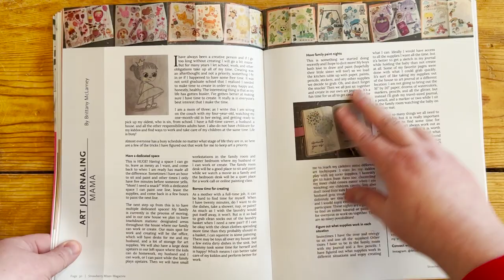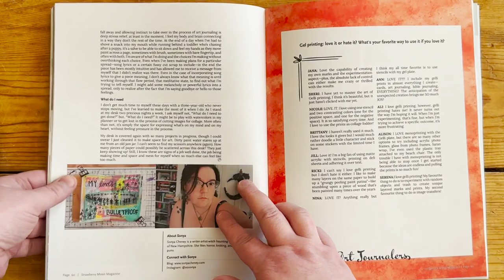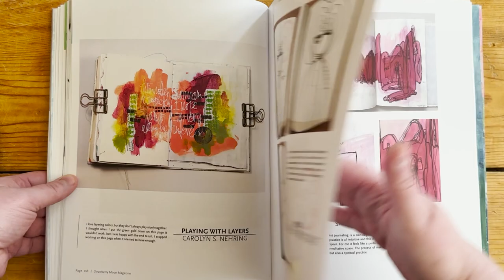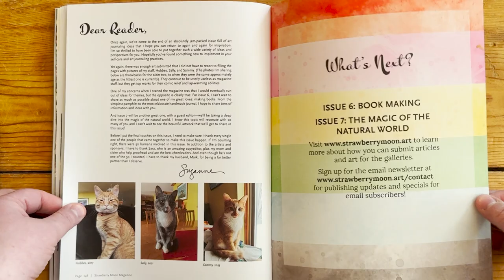Strawberry Moon Magazine Issue 5 Flip through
Watch as I flip through the newest issue of Strawberry Moon Magazine, an independent magazine about art journaling!

Issue 5 is all about SELF-CARE and it is PACKED with ideas, art, and inspiration.